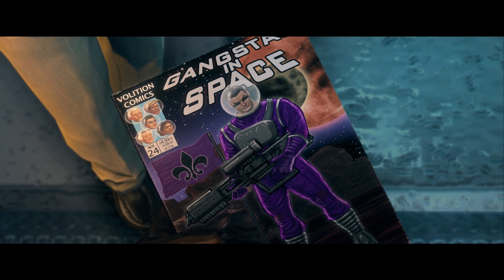Yi Live with Killbane & Stag Party